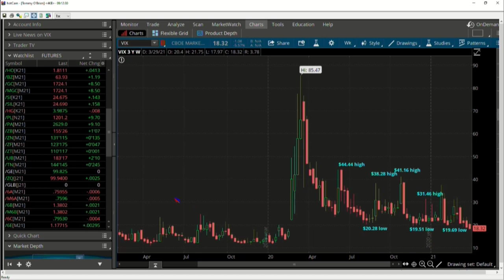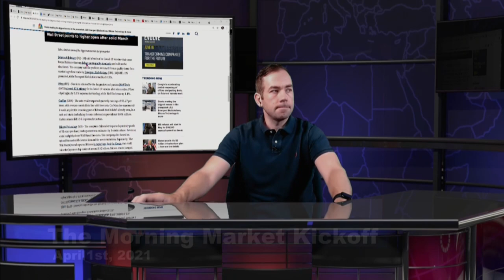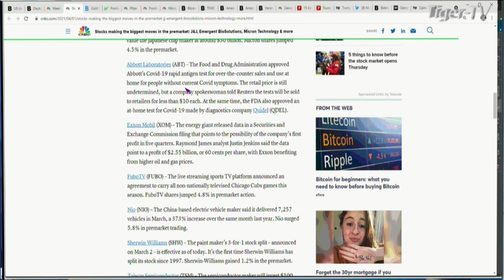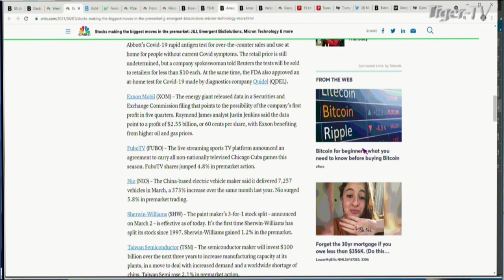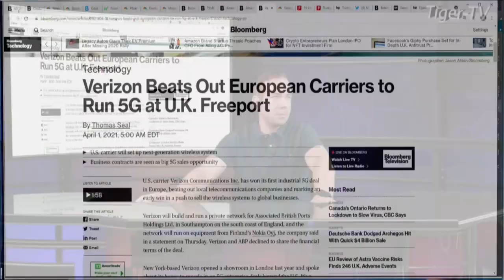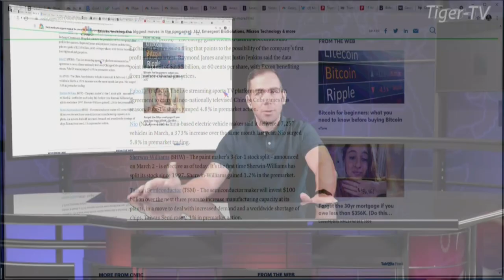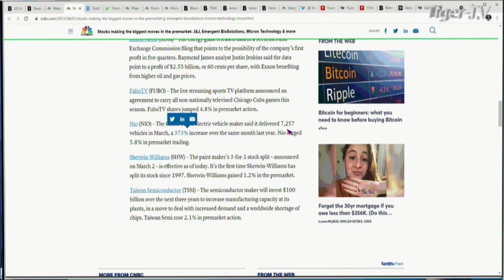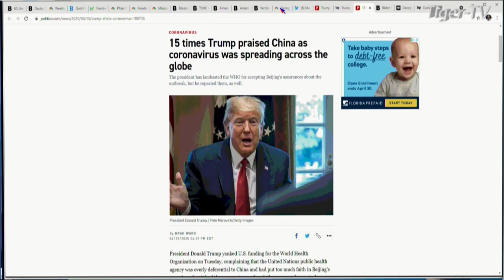April 1st The Morning Market Kickoff with Tommy O'Brien on TFNN - 2021